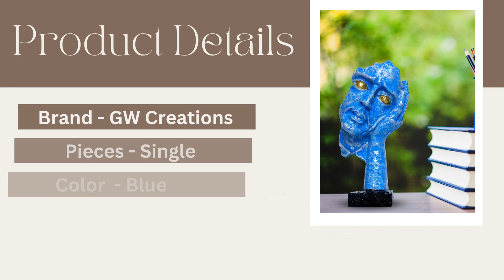Glorious World Creations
Welcome to GW Creations, where we specialize in creating high-quality statue showpieces for home decor. Our passion for art and design has driven us to craft stunning and unique pieces that add a touch of elegance and sophistication to any living space.

At our company, we understand that every home is unique, and that's why we offer a wide range of styles and designs to choose from. Whether you prefer classic or contemporary styles, we have something that will perfectly complement your home decor.

Our team of skilled artisans is dedicated to using only the finest materials to create our showpieces. From marble and bronze to wood and resin, we work with a variety of materials to bring your vision to life. We take pride in our attention to detail, ensuring that every piece is crafted with the utmost care and precision.

In addition to our pre-designed showpieces, we also offer custom designs to meet your specific needs and preferences. Whether you have a particular design in mind or simply want to add a personal touch to your home decor, we are here to help.

We understand that buying a showpiece is an investment, and that's why we offer competitive pricing and exceptional customer service. Our team is always available to answer any questions you may have and to assist you in choosing the perfect piece for your home.

In conclusion, if you are looking for a high-quality and unique showpiece to enhance your home decor, look no further than our company. With our passion for art and design, dedication to quality, and commitment to customer satisfaction, we are confident that we can help you find the perfect piece to transform your living space.